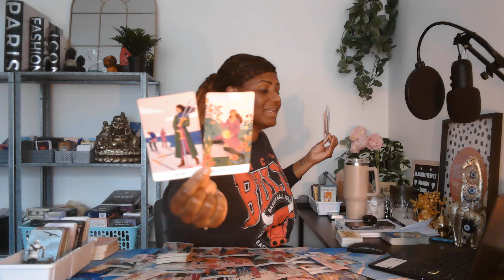Leo ♌️ WARNING ⚠️ It's a TRAP🪤!!! You'll be damned if they come through to mess this up! ⚔️😭😂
Hey guys!